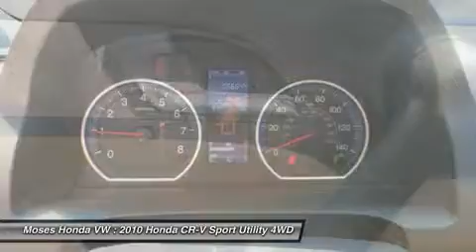2010 HONDA CR-V Huntington, WV H13453A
2010 HONDA CR-V Huntington, WV
Stock# H13453A

5210 US Rt. 60 E.

Don't miss this Certified 2010 Honda. Make a great choice today with this must-have car. Learn more about this car by contacting the dealership today and complete your driving dreams.